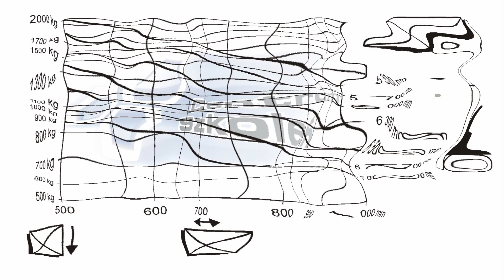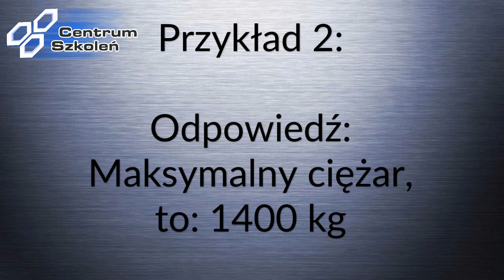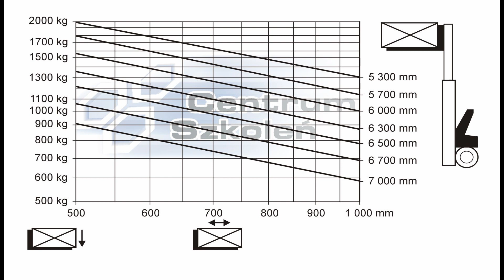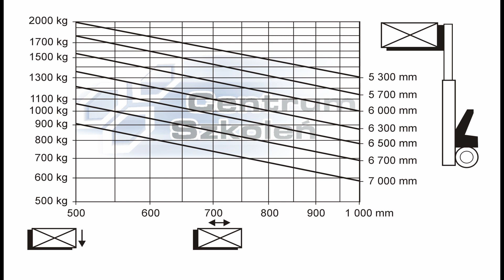Diagram udźwigu wózka widłowego jezdniowego na egzamin UDT.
Omawiamy najważniejsze pytanie na egzaminie UDT, czyli diagram udźwigu wózka widłowego jezdniowego podnośnikowego. Posłuchajcie i popatrzcie. Jeżeli przed Wami egzamin UDT, to na pewno będzie pytanie z diagramu. Ci z Was, którzy mają egzamin za sobą, mogą sobie przypomnieć.
Odwiedzajcie nas:
oraz oczywiście nasz kanał na YT.